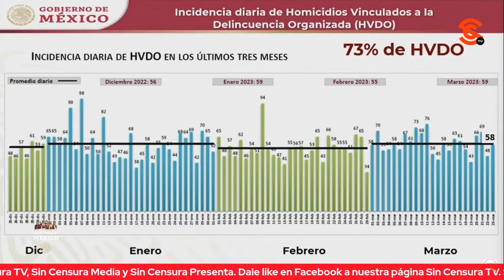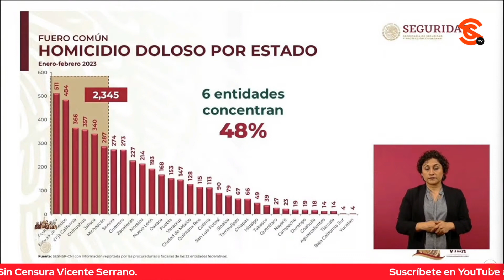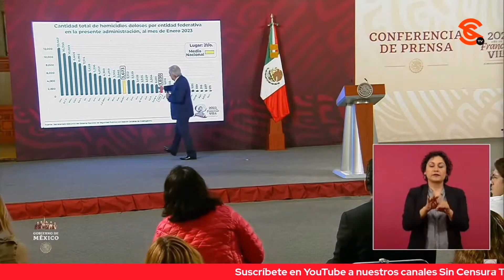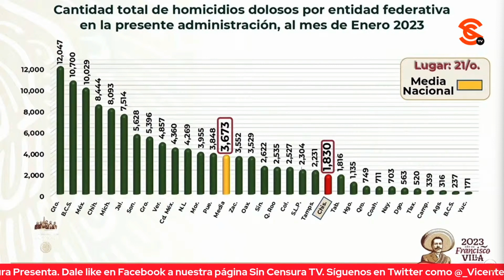AMLO DICE QUE MAYORÍA DE HOM1C1D1OS ESTÁN VINCULADOS AL CR1M3N ORGANIZADO, EN 5 ESTADOS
El presidente López Obrador dijo que en Guanajuato hay h0micidios por grupos que se pelean por el n4rcomenudeo y señaló que ayer hubo 80 incidentes, que “fue un mal día”.